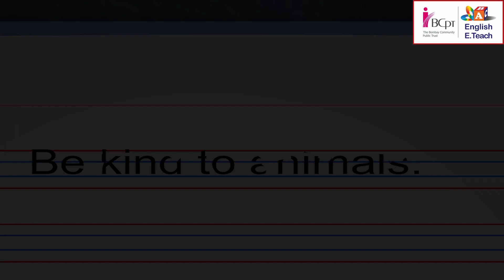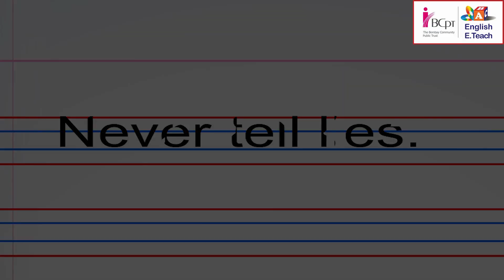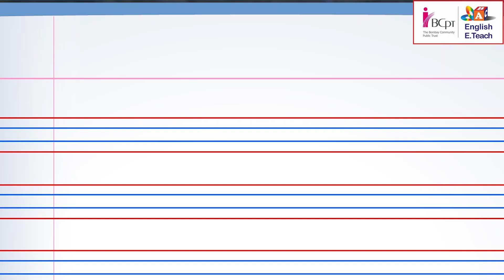Learn about some more Mottos| Stage- 3 | Unit-4 | Lesson-61,62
Learn about some more mottos- Be kind to animals. Be polite. Never tell lies. Save water. Waste not, want not. Save electricity.